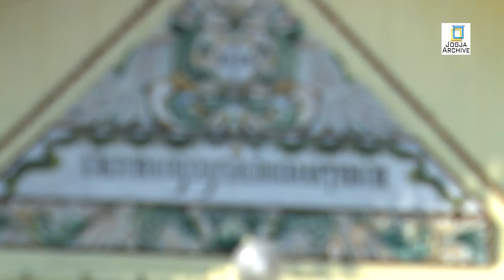Jogja Archive: PROSESI JUMENENGAN KGPAA PAKU ALAM X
Jumenengan Dalem KGPAA Paku Alam X merupakan prosesi penobatan KBPH Prabu Suryodilogo sebagai KGPAA Paku Alam X menggantikan ayahnya, KGPAA Paku Alam IX yang wafat pada 21 November 2015. Jumeneng Dalem KGPAA Paku Alam X digelar di Bangsal Sewatama, Komplek Pakualaman, Daerah Istimewa Yogyakarta pada 7 Januari 2016.

KGPAA Paku Alam X lahir pada Sabtu Kliwon 15 Desember 1962 atau 18 Rejeb 1894 di Yogyakarta dengan nama Raden Mas Wijoseno Hario Bimo. Dia adalah anak tertua Paku Alam IX dengan GKBRAy A Paku Alam IX. Raden Mas Wijoseno Hario Bimo menyelesaikan pendidikan Sekolah Dasar B II Jakarta. Setelah lulus, ia melanjutkan ke Sekolah Menengah Pertama XI Jakarta dan Sekolah Menengah Atas Negeri 1 Teladan, Yogyakarta. Sebelum akhirnya masuk ke jurusan Ekonomi Manajemen Fakultas Ekonomi Universitas Pembangunan Nasional (UPN) Veteran, Yogyakarta.

Bimo lalu mempersunting BRAy Atija Suryodilogo dan dikaruniai dua anak laki-laki, yakni BRMH Suryo Sri Bimantoro dan BRMH Bhismo Srenggoro Kuntonugroho.

Raden Mas Wijoseno Hario Bimo juga aktif di sejumlah paguyuban dan organisasi sosial, budaya, dan pemberdayaan ekonomi masyarakat. ***